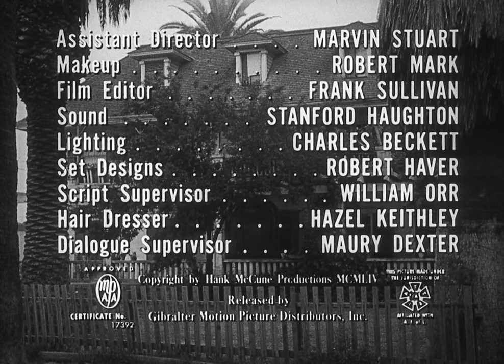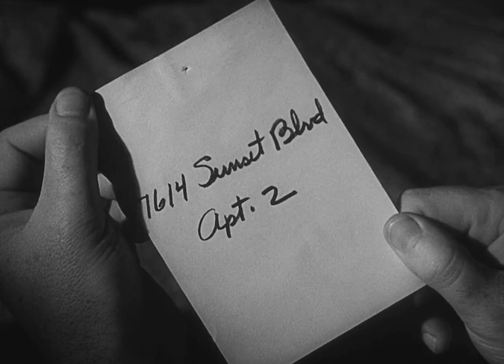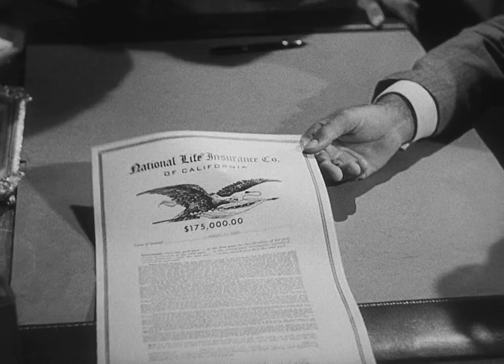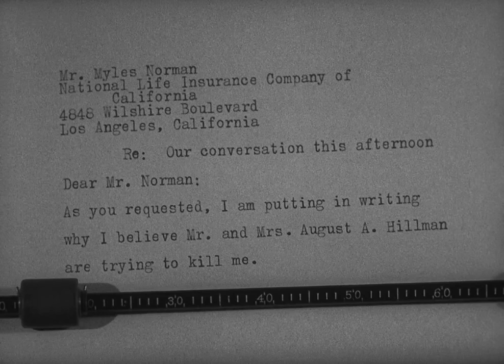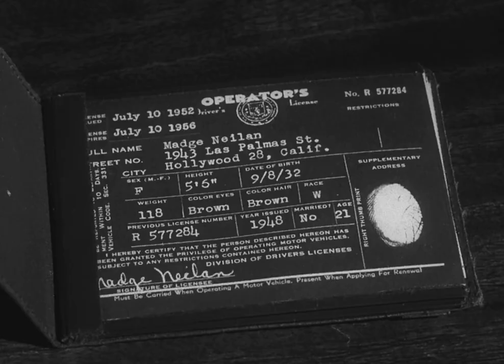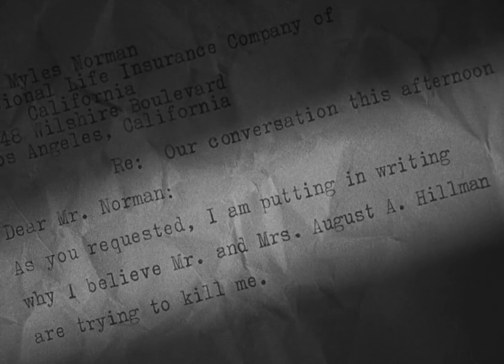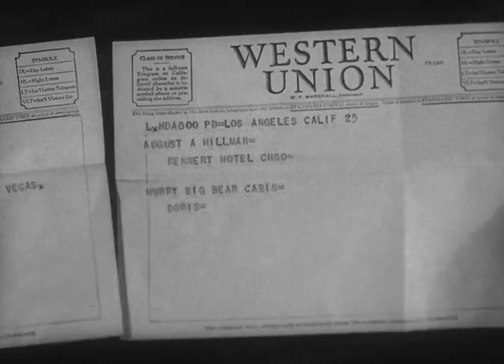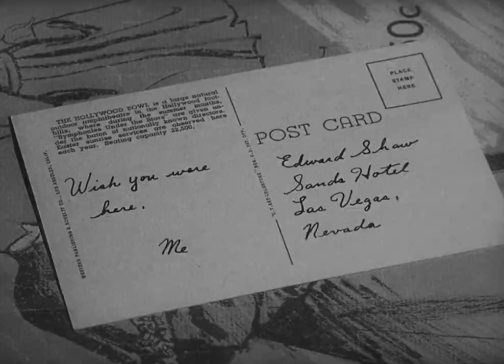A Life At Stake 1955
An unemployed architect meets a married woman with a business proposition. The architect soon suspect her interest isn't just financial - and might be deadly.

    Director
        Paul Guilfoyle
    Writers
        Russ Bender * Hank McCune
    Stars
        Angela Lansbury * Keith Andes * Douglass Dumbrille